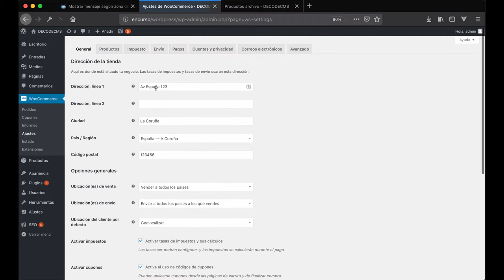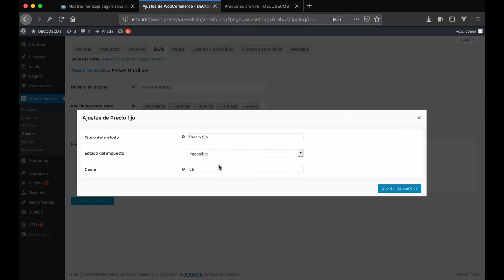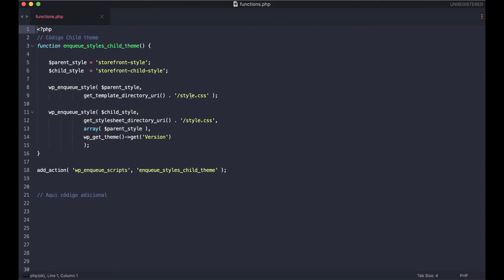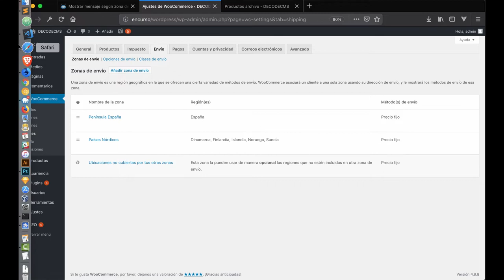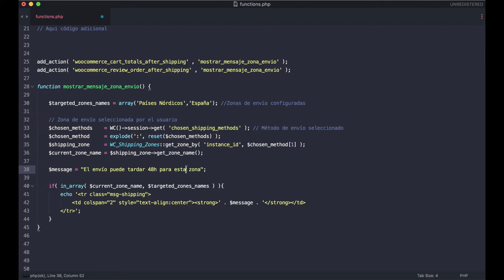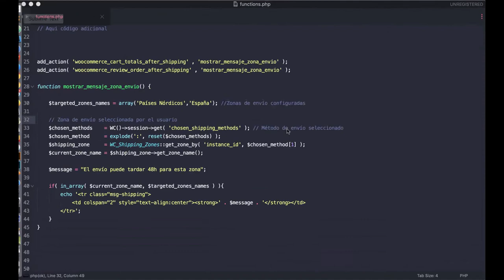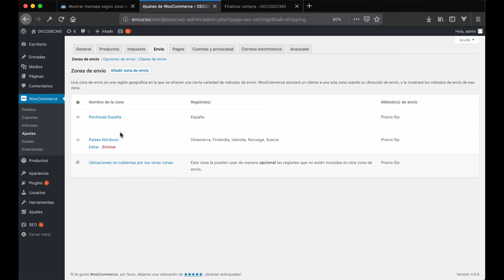Mostrar mensaje según zona de envío en WooCommerce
Aprende cómo agregar un mensaje que se muestre sólo para algunas zonas de envío en WooCommerce.